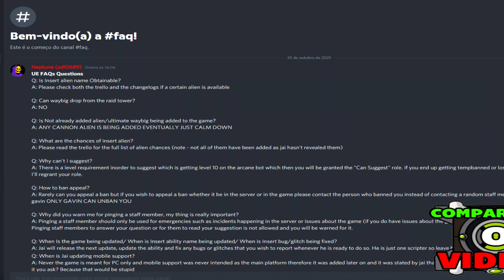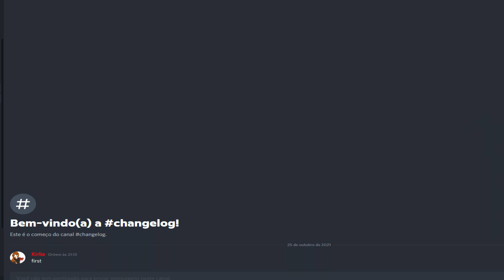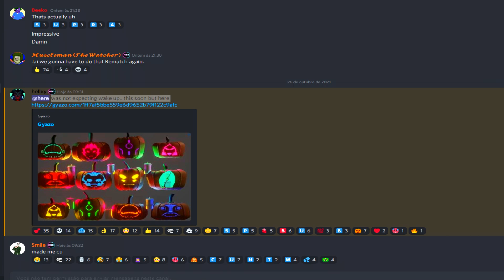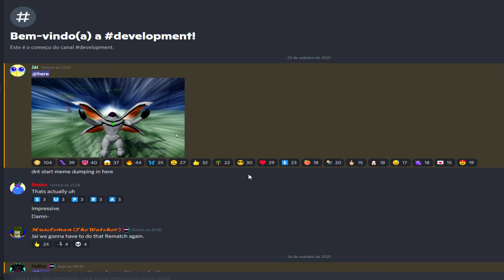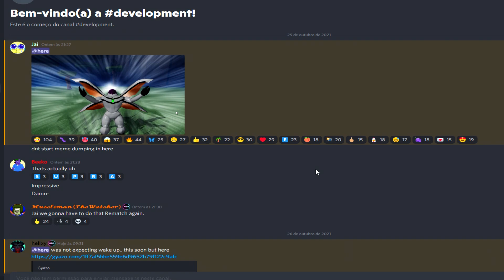BEN 10: UNIVERSAL ENSEMBLED REVELADO A DATA DA PROXIMA ATUALIZAÇÃO E NOVO ALIEN! Confira.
Ben 10 Ben 10: Ultimate Ensemble! Atualmente, este jogo está em pré-alfa, portanto você pode esperar desligamentos, atualizações ou até bugs.

Use o meu Codigo Roblox Star Code: ABJ